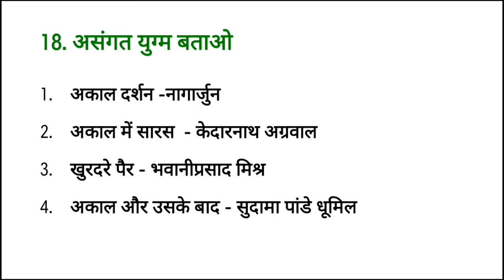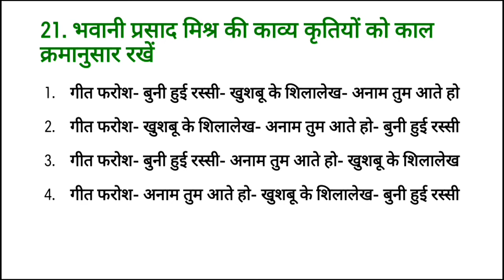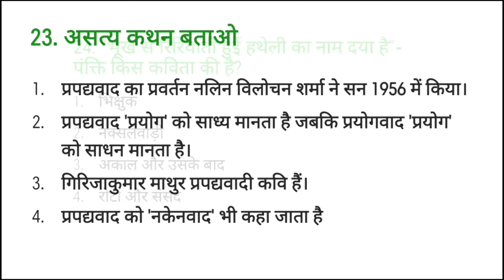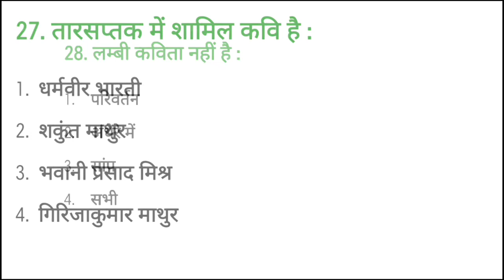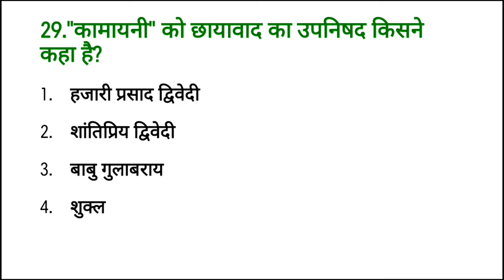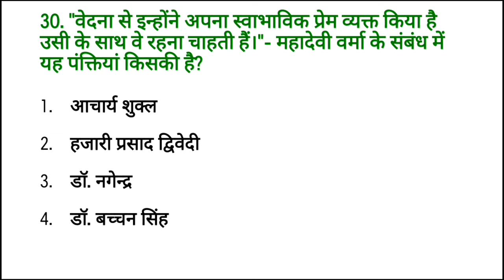इकाई -5 मॉक टेस्ट नेट जेआरएफ हिंदी|| हिंदी कविता से सम्बंधित महत्वपूर्ण प्रश्नोत्तरी|| UGC NET HINDI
इकाई 5 हिंदी कविता👇👇👇
इस वीडियो में इकाई 5 से सम्बंधित 15 महत्वपूर्ण प्रश्नों को डिसकस करेंगे...
इसमें अधिकतर कथन या पंक्तियों वाले प्रश्नों पर ध्यान दिया गया है। इन 15 प्रश्नों को व्याख्यायित करते हुए इनसे लगभग इतने ही प्रश्न और भी बनेंगे।
यूजीसी की परीक्षा में इस तरह के प्रश्न पूछे जाने की संभावना अधिक रहती है।
इसके अलावा
शुक्रिया।